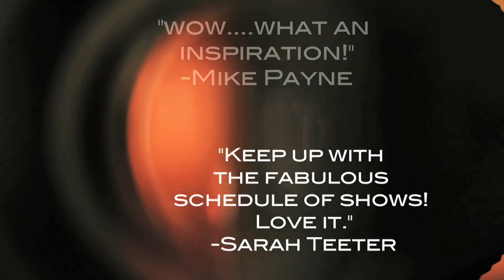[FRAMED] Episode 4: Tanja Lippert Wedding Photography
In our digital age, many believe that film photography is a difficult medium and a thing of the past.  Think again.

The work flow of photographing a wedding is already a challenge, and in the eyes of some, photographing a wedding using film adds more opposition.  But to this photography team, it's actually easier than digital.

Tanja Lippert is a fashion and wedding portrait photographer based out of San Fransisco.  Her talent and natural ability to bring out the best in her subjects is innate along with her infectious persona. But Lippert doesn't ride alone.   She has teamed up with the incredibly accomplished stylist, Tia Reagan to make one heck of a team.  Meet T & T Dynamite; where the coined "dork energy" is a necessary instrument.   It's every bride's dream to have a world class wedding with a world renown photographer; and it's every brides dream to have a world class stylist right along side her.

This episode, we take you to Santa Barbara, CA where Alison and Jono get married at the famous Bacara Resort.

Photographer: Tanja Lippert

Stylist: Tia Reagan

Special thanks to the beautiful couple, Jono & Alison, for sharing their special day!

All film provided by Kodak.

All film processing done by Richard Photo Lab.

Hotel accommodations by Ramada Inn in Santa Barbara.